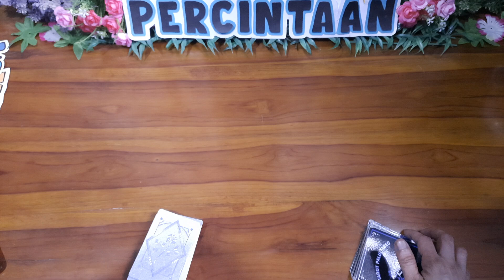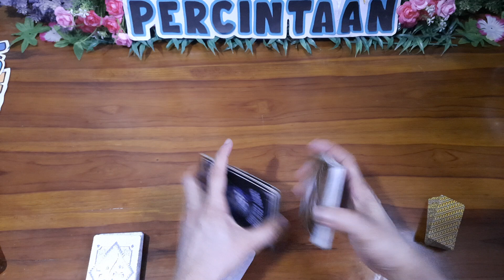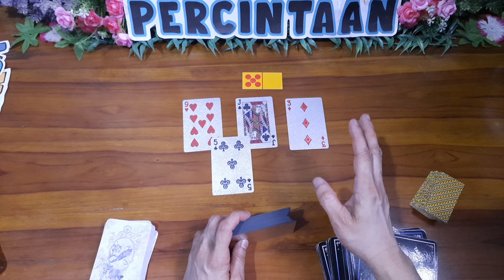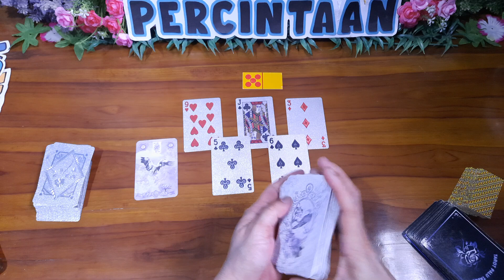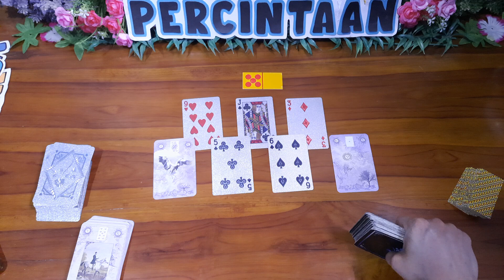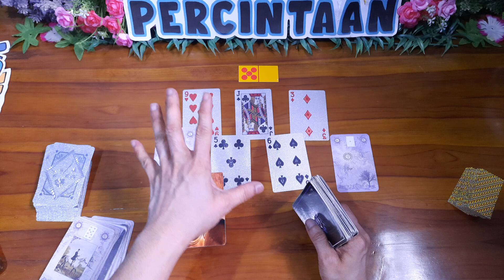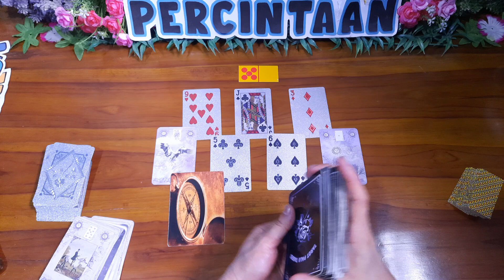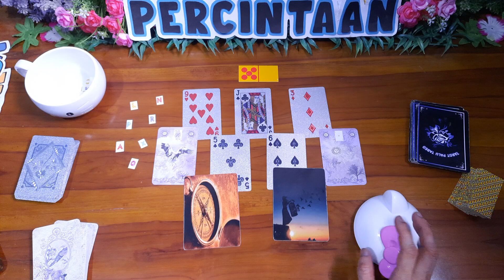Jodoh Kamu Di Tahun 2024 Yang Selalu Ada Di Pikiranmu Dan Dia Belahan Jiwamu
TABE BRO BERSAMA BRAY